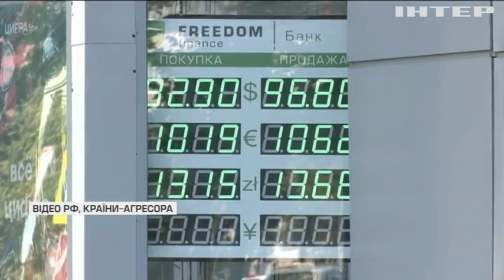Відбудова України має стартувати в перший день після закінчення війни: як цього досягнути